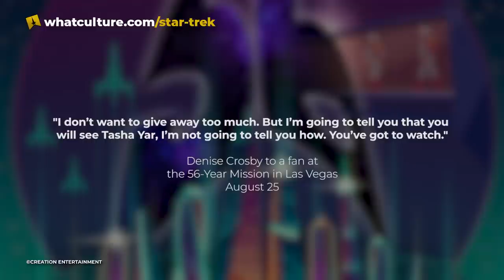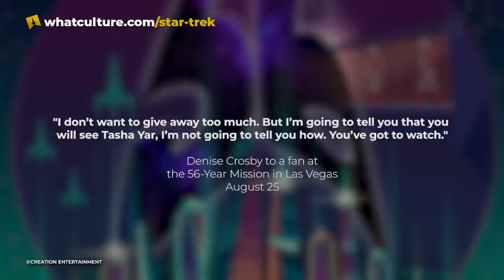Tasha Yar In Season 3 of Star Trek: Picard! An Intrepid Class Too?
You will "see" Tasha Yar, both showrunner Terry Matalas and actor Denise Crosby confirm. Here's Seán with the news!